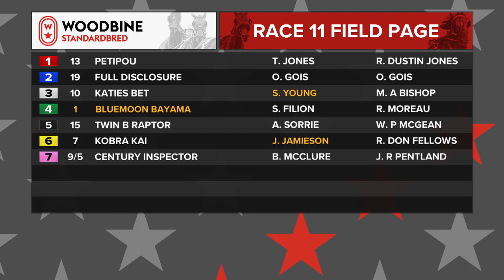Mohawk, Sbred, July 26, 2022 Race 11